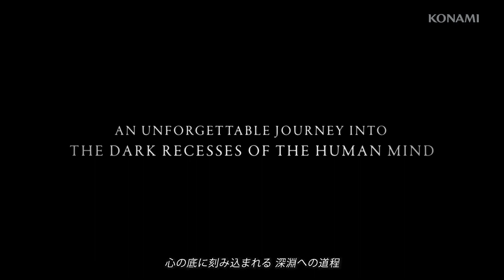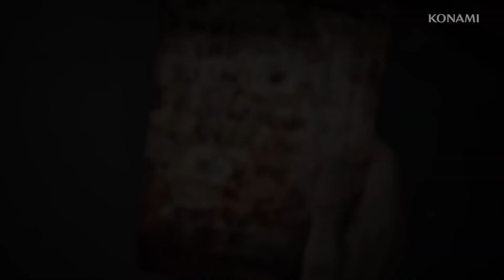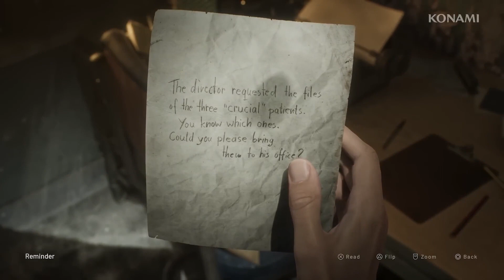SILENT HILL 2 new GAMEPLAY release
The new gameplay for the "Silent Hill 2" remake has recently been showcased, highlighting several significant updates and improvements. The game now features an over-the-shoulder camera perspective, which aims to provide a more immersive and visceral experience for players. This perspective change has led to a complete overhaul of the combat system and various set-pieces, aligning the game closer to modern standards while maintaining the original's psychological horror essence​ (PlayStation.Blog)​ .

The remake leverages the capabilities of Unreal Engine 5, utilizing advanced technologies like Lumen and Nanite. These tools enable more realistic lighting and highly detailed environments, enhancing the game's signature foggy and sinister atmosphere​ (PlayStation.Blog)​. Additionally, the game will make use of the PlayStation 5's features, such as 3D audio and the DualSense controller's haptic feedback and adaptive triggers, further deepening the immersion​ (PlayStation.Blog)​.

Overall, the Silent Hill 2 remake is poised to offer a fresh yet faithful experience, combining modern technological advancements with the beloved elements of the original game. The release is scheduled for October 8, 2024​ (YouTube)​​ (PlayStation.Blog)​.